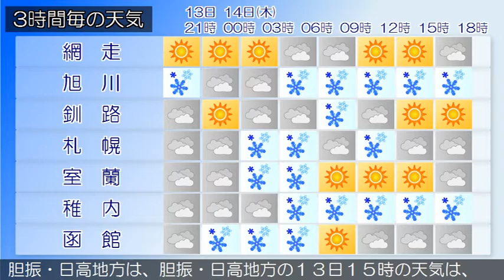2021/01/13 北海道地方の天気予報 夕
石狩地方では、１４日朝から夕方にかけて、猛ふぶきや吹きだ
まりによる交通障害、暴風に警戒してください。
時の天気は、雪または曇りとなっています。
雪または曇りとなっています。
時の天気は、曇りまたは晴れで雪の降っている所があります。
時の天気は、晴れまたは曇りでところどころで雪となっていま
す。
渡島・檜山地方は、渡島・檜山地方の１３日１５時の天気は、
晴れまたは曇りとなっています。
胆振・日高地方は、胆振・日高地方の１３日１５時の天気は、
曇りまたは晴れで雪の降っている所があります。
宗谷地方は、宗谷地方の１３日１５時の天気は、おおむね雲り
で、雪の降っている所があります。